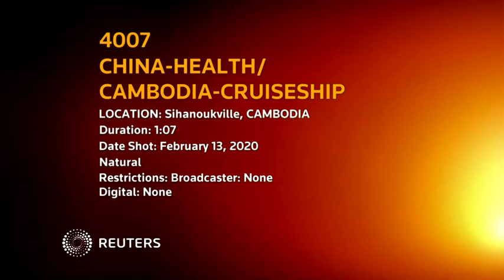Cruise ship shunned over coronavirus fears arrives in Cambodia waters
STORY: A cruise ship which had spent two weeks at sea after being turned away by five countries over fears that someone aboard may have the coronavirus arrived in Cambodia on Thursday (February 13) to the relief of passengers and the praise of global health officials.

The MS Westerdam, which has 1,455 passengers and 802 crew on board, arrived at an anchoring point in the Cambodian port town of Sihanoukville early on Thursday morning, according to data published by the Marine Traffic website.

Although no-one on board has fallen ill on board, the ship had been turned away by Japan, Taiwan, Guam, the Philippines and Thailand over fears that someone on the cruise could have the new flu-like virus that has killed more than 1,300 people, almost all of them in China.

World Health Organization (WHO) chief Tedros Adhanom Ghebreyesus praised Cambodia for allowing the Westerdam to dock.

Most passengers will be able to disembark and begin their journey home via chartered flights from Phnom Penh, the Cambodian capital, from Feb. 14, according to a copy of the letter seen by Reuters.

(Production: Chantha Lach, Mark Ho)